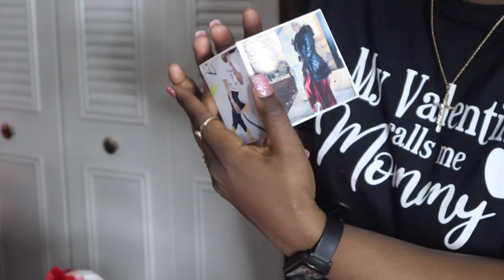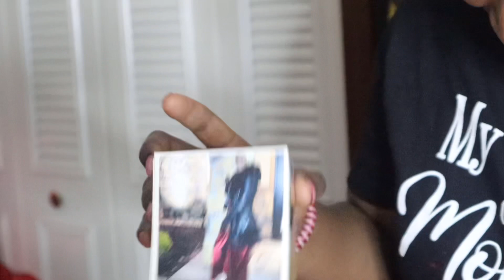I surprised her with this for V day😍